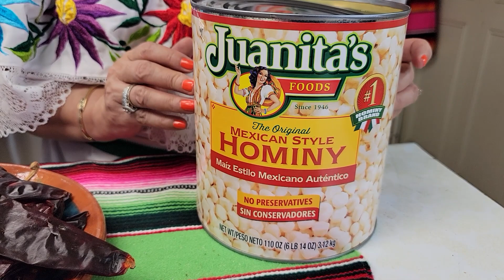POZOLE ROJO DE PUERCO